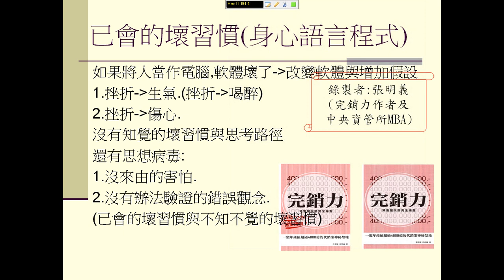行為習慣的改變與NLP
身心語言程式學很好用!